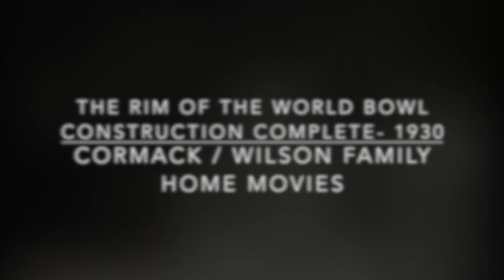Rim of the World Bowl 1930 complete footage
Here is the complete clip of my grandfathers 16mm home moves in 1930 showing the construction of the Rim of the World Bowl in Crestline CA.